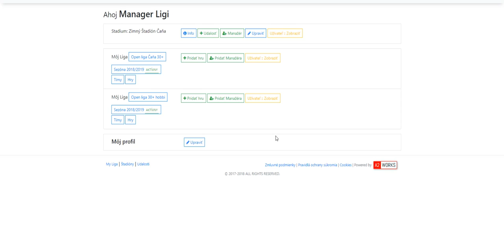AKO POZVAT MANAZERA TIMU?